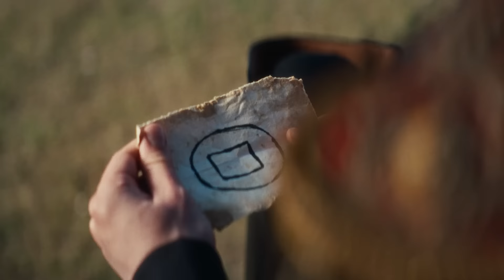El Mâs Monumental está en FC25 🏟️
Un club es grande por su historia y monumental por su gente. ❤️ 🤍

El Mâs Monumental está en FC25 🏟️ ¡Reservá Ya! 🎮

River Plate | EA SPORTS FC